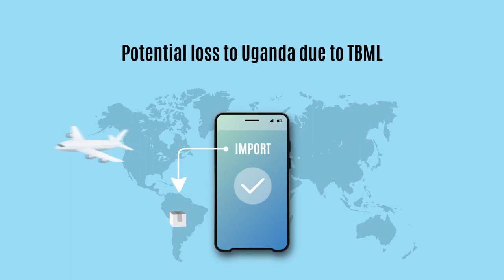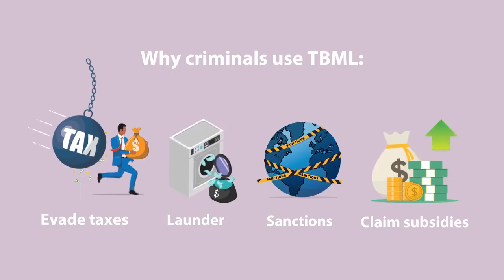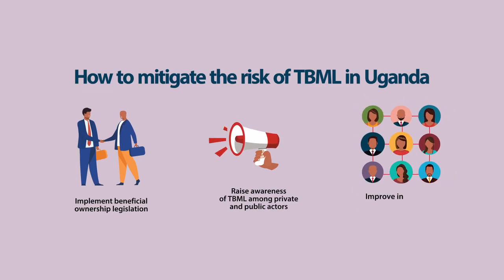Trade Based Money Laundering- Uganda.